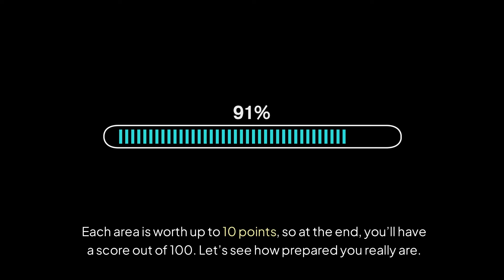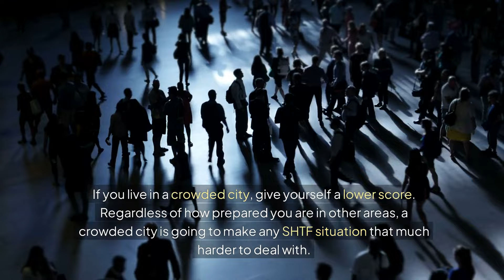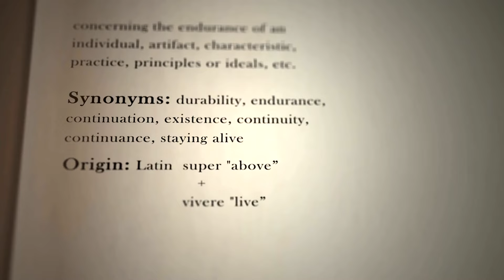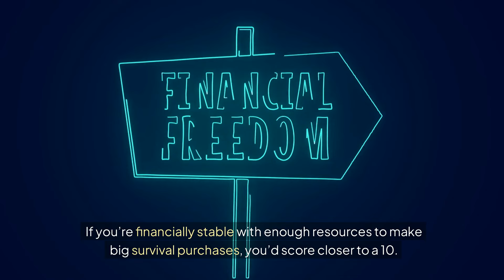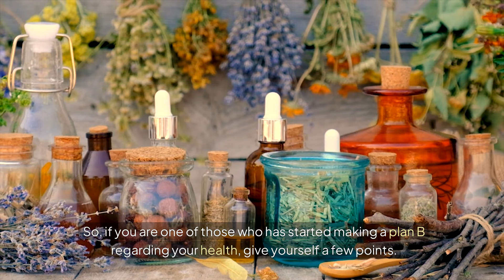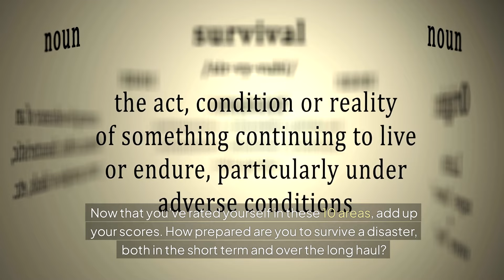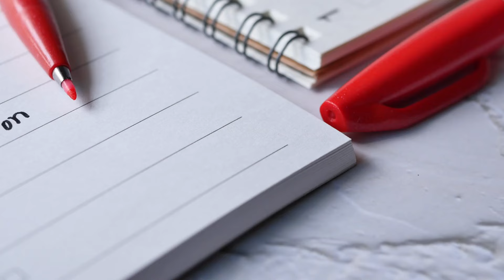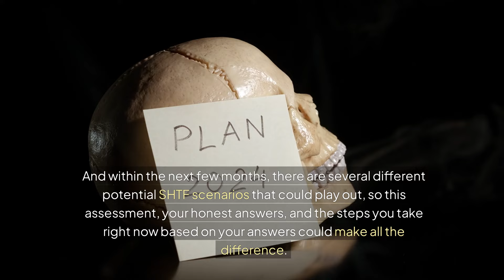HOW PREPARED FOR SHTF ARE YOU? TAKE THE TEST!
This video helps you assess your survival readiness in an SHTF scenario. You'll rate yourself in 10 key areas, including security, location, and skills, to see how prepared you are for short-term and long-term disasters. Find out where you can improve your preparedness today!

I have put together top-rated products in every category on Amazon for your prepping and emergency preparedness needs! Categories include: solar, lighting, generators, tactical gear, gardening, and much more!

You are also welcome to use my link to do other shopping that you might have on Amazon.  Simply by shopping, you can help me, and I appreciate it!

🌟🌟🌟Check these websites our for more great products! 🌟🌟🌟

⭐Visit my YOUTUBE Community page for daily quizzes, educational material on survival, current news and funny posts.

Off Grid Style LLC has entered into an agreement with Amazon and possibly other manufacturers and may receive a small referral fee for any purchases made using one of the links above. This does not influence the price that you, the consumer, pay for these items.